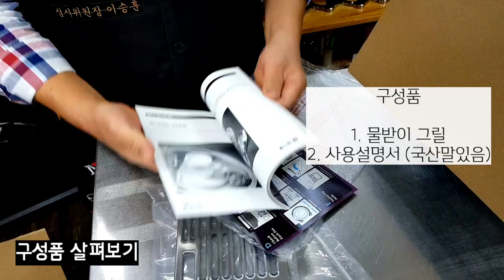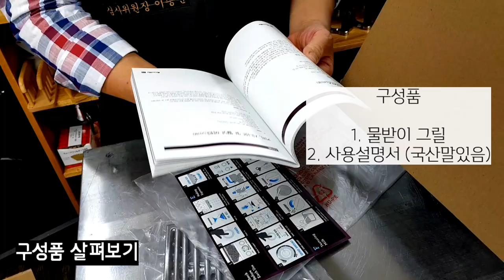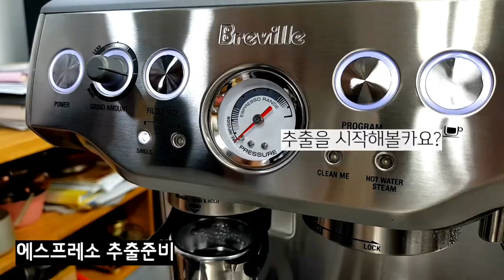가정용커피머신 언박싱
안녕하세요
온라인강의 및 홈카페교육을 위해
브레빌 커피머신을 준비하면서
언박싱 영상도 함께 찍어보았습니다.
꿀팁도 있으니 끝까지 시청해주세요
감사합니다^^